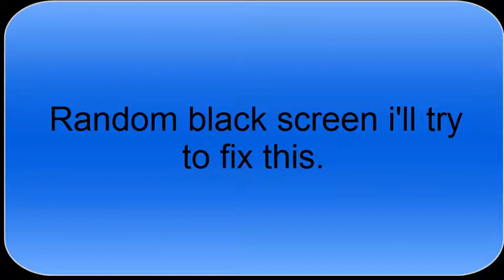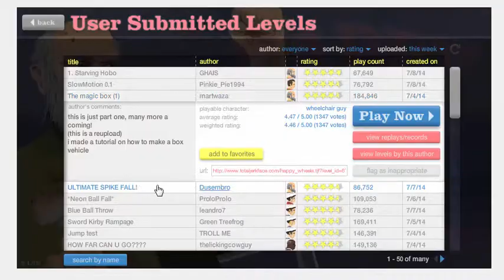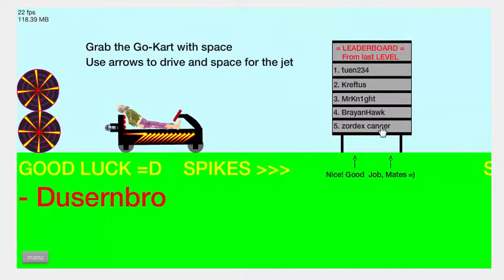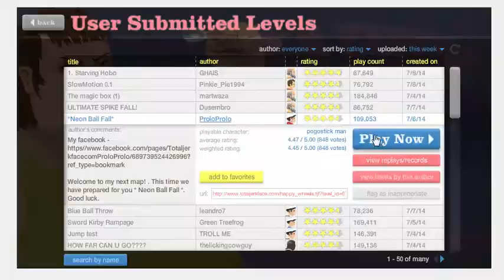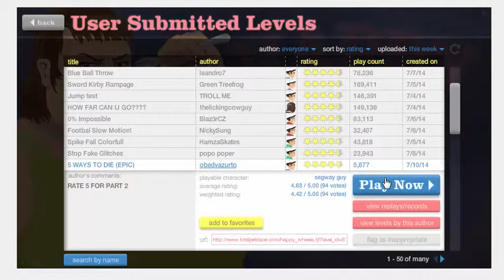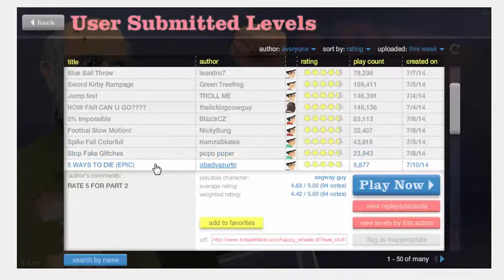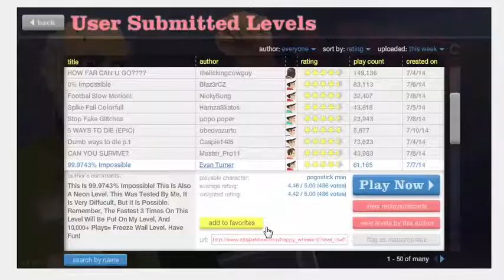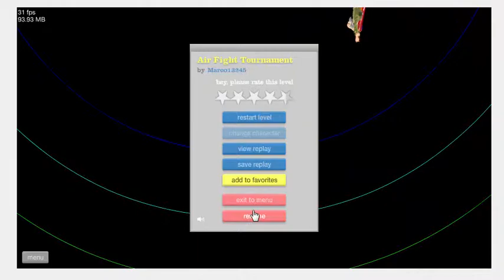Another Happy Wheels video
PLEASE HELP, Need more games to play.